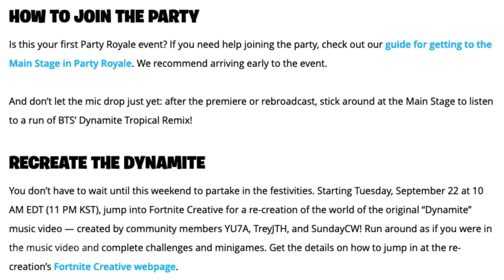*NEW* BTS Emotes..! (BTS X Fortnite K-Pop Live Event) Fortnite Battle Royale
Fortnite Battle Royale NEW BTS X Fortnite Live Event on Party Royale to premiere their single “Dynamite” Music Video Choreography Version! This NEW Event will bring 2 NEW BTS Kpop Emotes in the item shop on September 23 at 8 PM EST..